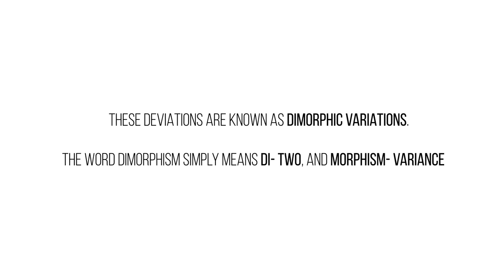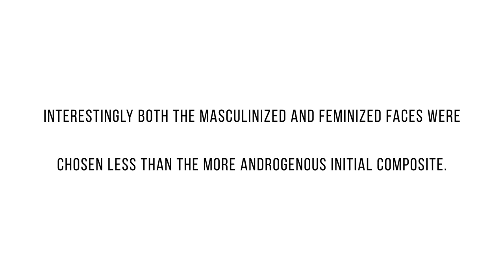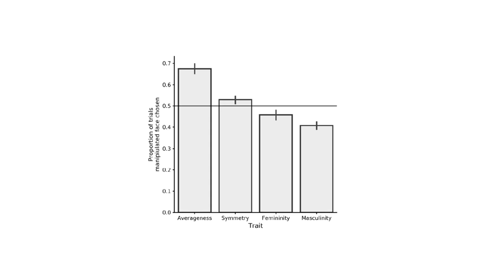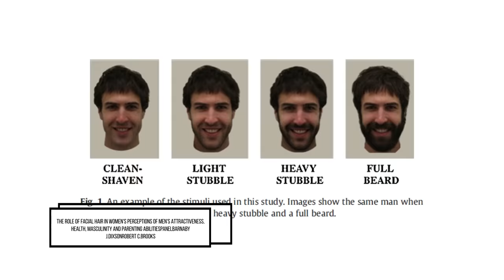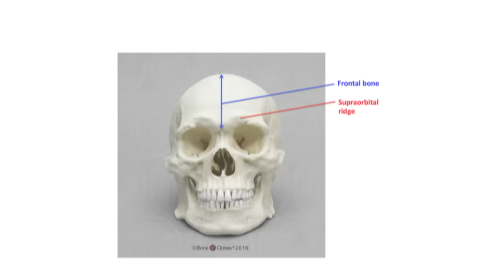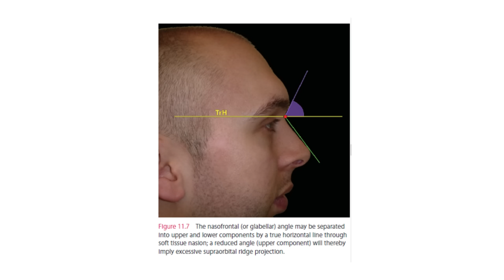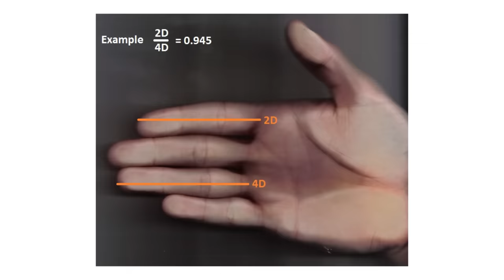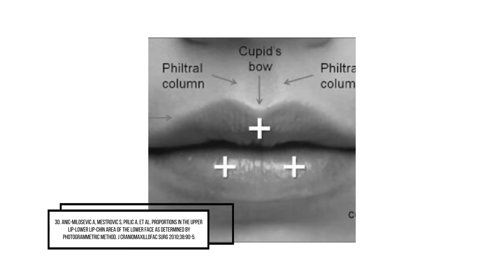What Makes A Masculine Face? | Sexual Dimorphism & Attraction Research